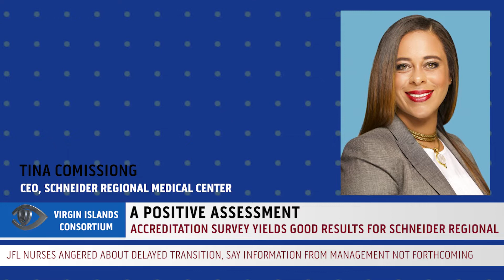Accreditation Survey Yields Good Results for Schneider Regional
Recent assessments conducted at the Schneider Regional Medical Centre resulted in positive evaluations for the facility, said CEO Tina Comissiong. She was presenting findings from the Joint Commission on Accreditation of Hospitals Survey at the Government & Health Facilities Corporation's monthly Territorial Board Meeting on Monday.